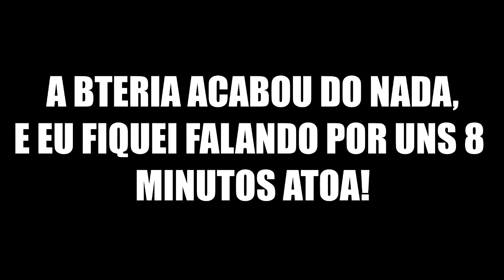VDC #195 - BEBÊ NO BARRIL PISCINA E MINHA MÃE É UMA PEÇA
TARDE DE AUTÓGRAFOS DO NOSSO LIVRO "MOTIVOS PARA SORRIR" DIA 28 DE JANEIRO EM SALVADOR, NA SARAIVA DO SALVADOR SHOPPING. 300 SENHAS DISTRIBUÍDAS Á PARTIR DAS 9 HORAS DA MANHÃ.
INÍCIO DO EVENTO 13:00 HRS

REGRAS DO EVENTO: Podem participar da sessão de autógrafos fãs que possuírem o livro Motivos para Sorrir;
• A participação na sessão de autógrafos está limitada a 300 senhas;
• A distribuição de senhas será feita no dia do evento, a partir das 9h, na loja Saraiva do Salvador Shopping;
• A senha é pessoal e intransferível, não é permitida a retirada de mais de 1 (uma) senha por pessoa;
• Não há limites de livros por pessoa para autógrafos;
• Uma vez chamada a senha imediatamente posterior ao seu número, em razão da ordem numérica de atendimento, o portador deverá retornar ao final da fila para esperar o atendimento;
• A apresentação da senha é obrigatória. No caso de extravio da senha, esta não será substituída e o portador perderá o direito de participar da sessão de autógrafos;
• Fotos com celulares e câmeras serão permitidas desde que tiradas pelos responsáveis ou acompanhantes. Não serão permitidas selfies.

VDC #195 - BEBÊ NO BARRIL PISCINA E MINHA MÃE É UMA PEÇA Mais um vídeo no canal "Vida de Casal" ou VDC como você preferir!